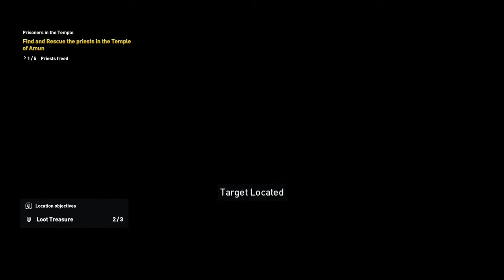Temple of Amun | ASSASSIN'S CREED: ORIGINS | Part 6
It's time to head to the Temple of Amun to kill Medunamun, the evil priest next on Bayek's list.

Join me as Bayek, an Ancient Egyptian Medjay hell-bent on exacting vengeance on the masked men who destroyed his life a year ago. And so begins the Brotherhood...~